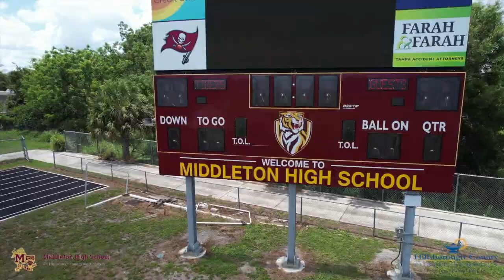Middleton High School Athletic Complex Drone